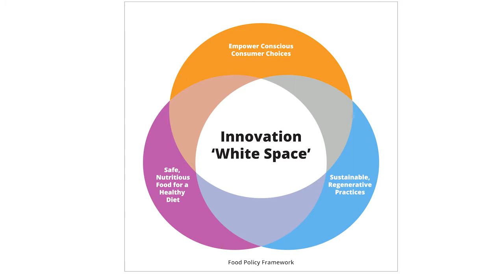IFT Seeding The Future Global Challenge with Bernhard & Christie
Featuring Seeding the Future Founder Bernhard Van Lengerich and the CEO of IFT,  Christie Tarantino-Dean